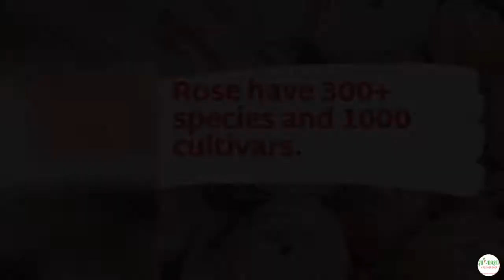Rose have 300+ species and 1000 cultivars.